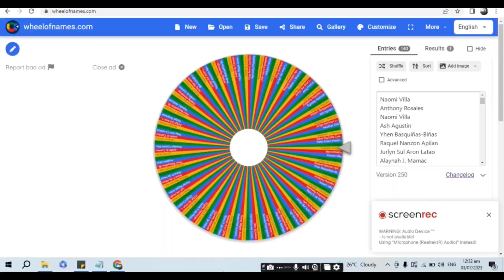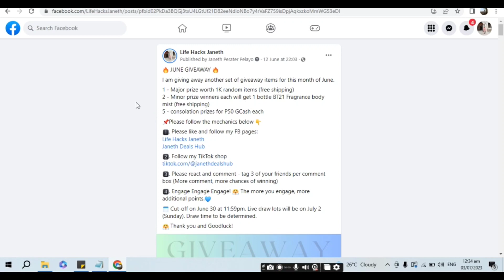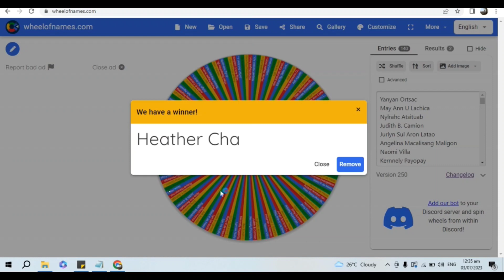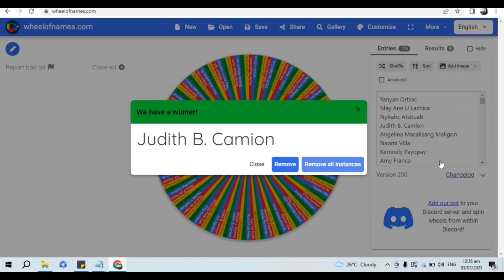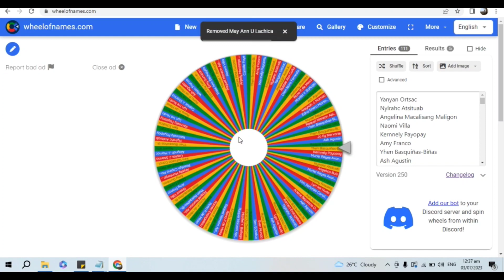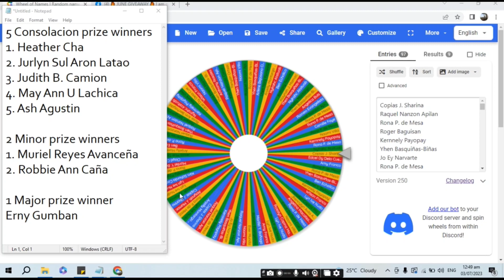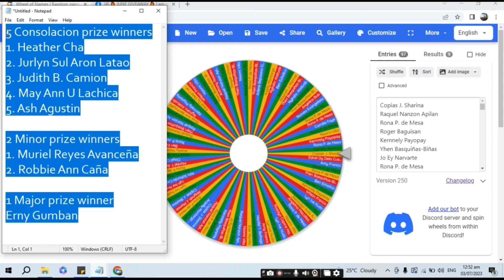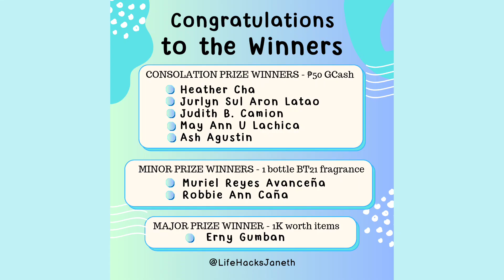JUNE GIVEAWAY WINNERS (FB: LIFE HACKS JANETH)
I have just announced the winners from my latest giveaway promo on my Facebook pages - LIFE HACKS JANETH and JANETH DEALS HUB